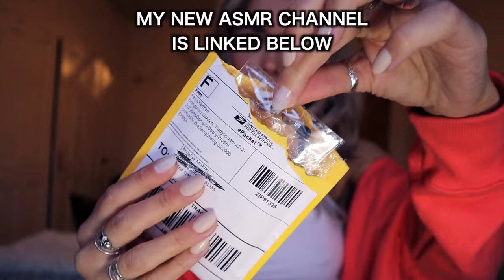what's in my PANTRY?! *vegan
what's in my vegan pantry + my cute lil couch !!!

snap: anniemish